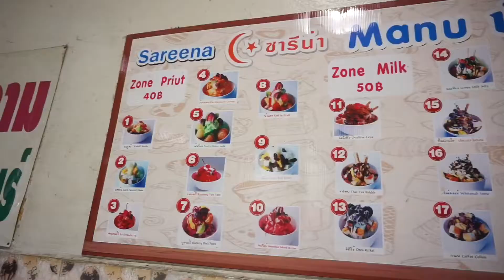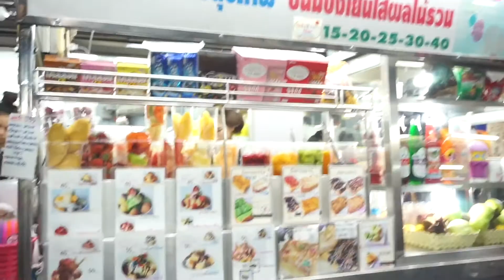Halal food in Bangkok (Mareena Chokchai 4)